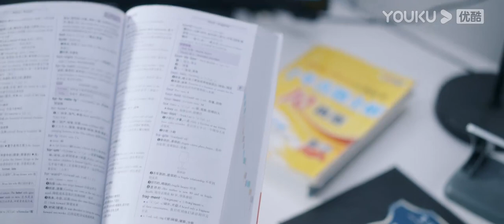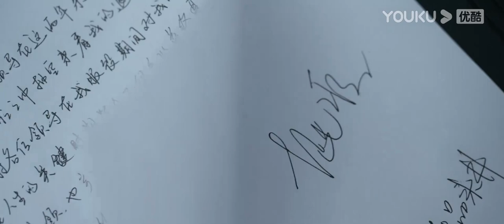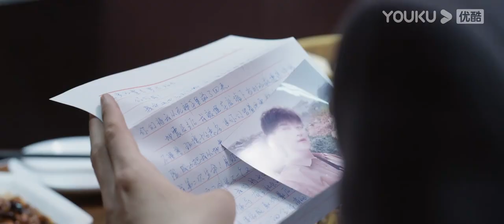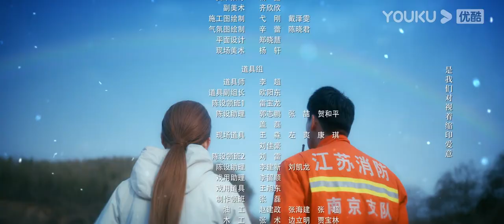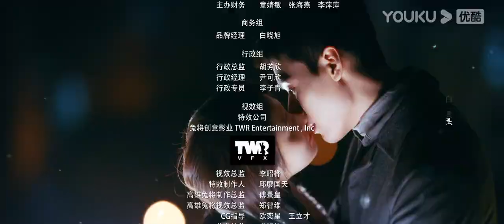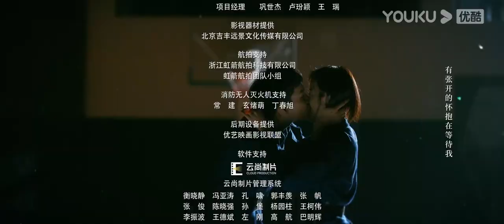ENGSUB【FULL】你好，火焰蓝 The Flaming Heart EP20 | 龚俊/张慧雯/庞瀚辰/周彦辰/王梓薇/周麟嘉 | 救援情感剧 | 优酷宠爱剧场 YOUKU ROMANCE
【FULL】你好，火焰蓝 The Flaming Heart | 龚俊/张慧雯/庞瀚辰/周彦辰/王梓薇/周麟嘉/罗奕/陆宇鹏 | 救援情感剧 | 优酷宠爱剧场 YOUKU ROMANCE

【你好，火焰蓝 The Flaming Heart】该剧聚焦消防员与急诊医生两种特殊职业。在一次次生死考验中，“火焰蓝”与“天使白”携手并肩，在各自的“战场”上坚守同样的救援信仰，相同的信念让他们渐渐相识相爱，诠释了既是情侣也是战友的炽热爱情。
🤍主演：龚俊/张慧雯/庞瀚辰/周彦辰/王梓薇/周麟嘉/罗奕/陆宇鹏/王翌舟/张植绿/姚清仁/赵子珺/刘潮
🤍集数：24集